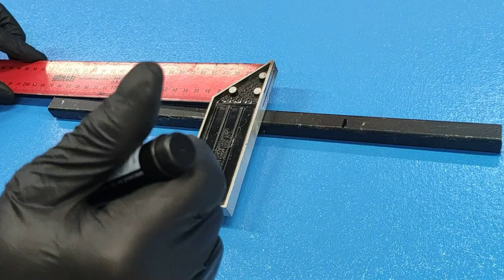Brilliant idea from a home craftsman